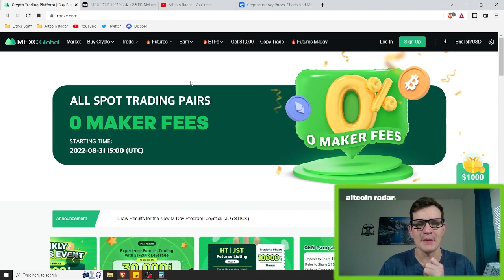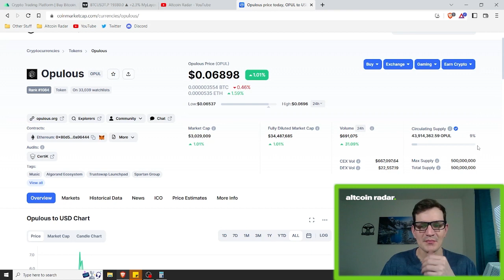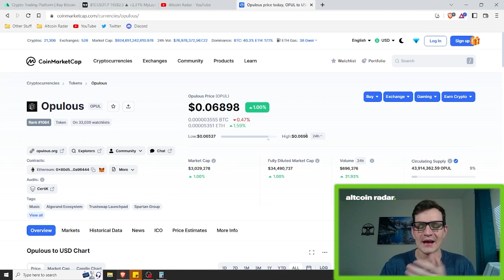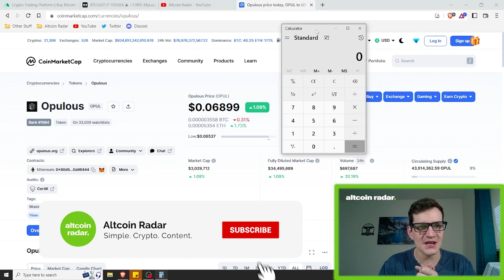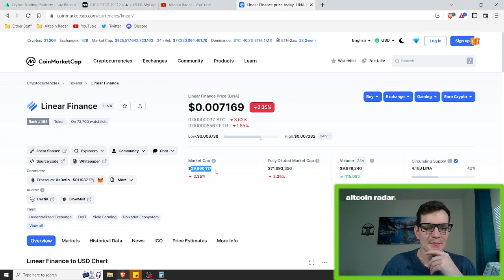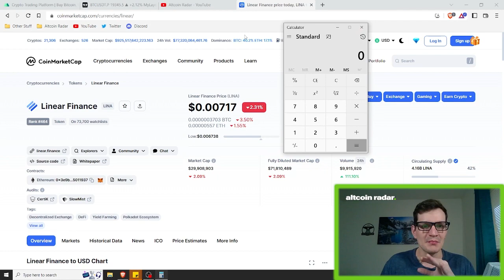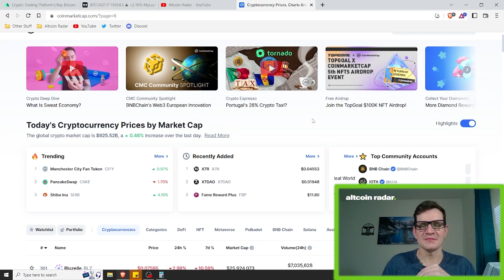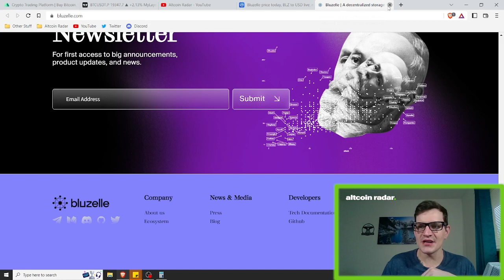Why Your Crypto Portfolio NEEDS These Altcoins!!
Hey crypto fans! In this video I talk about why your crypto portfolio needs specific types of altcoins before the beginning of any bull market!